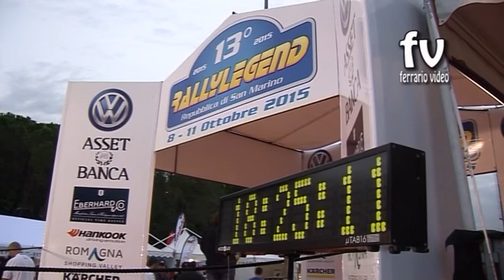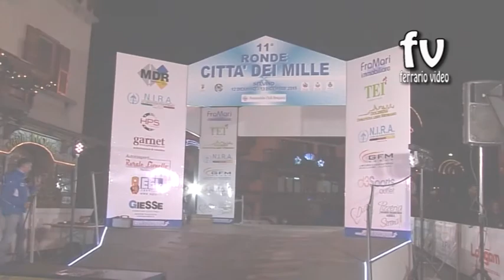PROMO Messori - Caputo Mitsubishi Lancer EVO III by Ferrario Video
Un breve mix di passaggi esterni e cameracar della stagione 2015 dell'equipaggio Giuseppe Messori , Navigato da Antonella Caputo su Mitsubishi Lancer EVO III durante 13°Rally Legend 2015 e 11°Ronde Citta' dei Mille 2015  .
1' classe A7 e 14' ASSOLUTI .